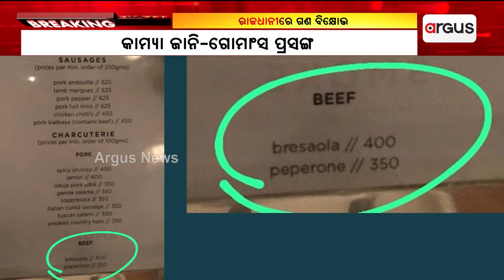କାମିଆ ଜାନି-ଗୋମାଂସ ପ୍ରସଙ୍ଗରେ ରାଜଧାନୀରେ ଗଣ ବିକ୍ଷୋଭ || Shree Mandir Beef Controversy || Kamiya Jani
କାମିଆ ଜାନି-ଗୋମାଂସ ପ୍ରସଙ୍ଗରେ ଶ୍ରୀ ଜଗନ୍ନାଥ ସଂସ୍କୃତି ସୁରକ୍ଷା ଅଭିଯାନ ପକ୍ଷରୁ ଗଣବିକ୍ଷୋଭ । ରାଜଧାନୀରେ ବିକ୍ଷୋଭ ପ୍ରଦର୍ଶନ ।